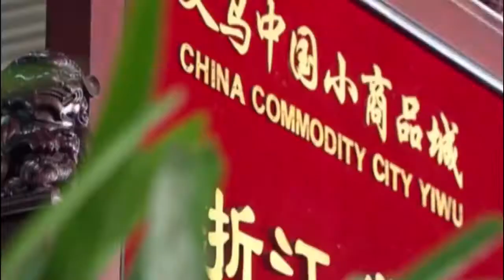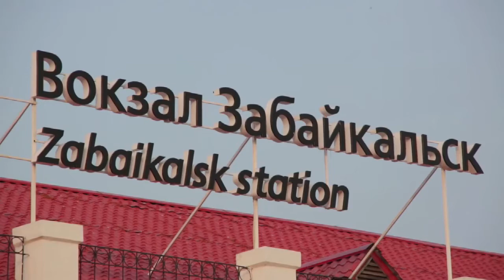3中欧班列下——新国际性金融中心的形成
中欧班列在今年疫情期间还在开发全新的线路。南线从过去全程陆路运输的模式到铁水联运日常化。从新疆到哈萨克斯坦，接入跨里海运输走廊TITR,经阿塞拜疆和格鲁吉亚到达土耳其。疫情中大量防疫物资运送也让更多欧洲深刻体会到了铁路运输的高效便捷。

2020年，中国首次成为欧盟第一大贸易伙伴，随后东盟又取代欧盟成为中国第一大贸易伙伴。中国正在悄然改变着世界的经贸格局。全球贸易中已有百分之七十属于中间品，只有百分之三十属于产成品。
从供应链角度来说，中欧班列的意义不在于把摊位上的小东西直接卖给你，而是把中国供应链整合嵌入“亚欧大陆供应链”的重要尝试。事实上，当今世界出口大国未必是经济强国，因为出口可能大多是劳动密集型产品、来料粗加工产品，而进口大国一定是经济强国，进口所需的外汇可能来自技术和服务的贸易顺差。打通中国与欧洲、中国与东盟之间的供应链网络，让亚欧大陆上的中间品贸易更充分的自由流动，是美中可能走向脱钩时代的重要转折。
比如，德国价值上千万元的精密仪器正通过中欧班列运往中国，而中国也有越来越多的中高价值货品，电子设备企业、光伏企业开始把工厂向中欧班列始发地的成都、重庆、武汉等地集聚，把他们的海外工厂设在中欧班列的欧洲终点的集散地附近，还有其他线路如“日韩-郑州-欧洲”之间的铁水相连，成渝地区往广西北部湾地区的延伸等。
中国还在进一步打通”东盟-中国-欧盟”三者之间的全局联络网。在国家”西部陆海新通道”的总体规划下，成渝要打通经云南磨憨，云南河口、广西凭祥出境的多线物流通道，将站点延伸至越南、缅甸、泰国、新加坡等东南亚国家。

中欧班列目前大多是运输电子类中高端轻质产品，而世界目前矿产大宗货物，仍然深度依赖海洋上的运输。相对于价格便利的海军仍然将保持着一定时期的优势，综合国力竞争日趋激烈的今天，海权和陆权均不可偏废。
中欧班列的核心价值它不仅仅在于运输，而在于嵌入了国际贸易、金融、产能合作这些功能，那么构建了适应中国开放新高地、符合各方共同利益的国际经济贸易的新格局。包括金融的价值，陆运的结算，国际贸易条款规则的制定、整个国际供应链的确立、国际经贸体系新规则的变化等等。
中国是世界第二大经济体和第一大进出口贸易国，在新一轮国际经济格局调整当中，在机遇与挑战并存当中，需要以一带一路为重点来构建全面开放的新格局。西向就是中国的西部地区未来发展的一种最乐观的情况，就像东南沿海一样，它会形成一个所谓陆地港口的概念。对于中亚、西亚乃至欧洲进行全球贸易的连接，形成一整套的具有影响力的全球贸易据点，也许会发展出一个基于中欧班列的国际性的金融中心。
随着“货值”的地缘格局发生转移，新的基础设施改变了货物价值流动的方向、速度和强度，这就是新时代中国所主导描绘的一副全新的超级版图。在海洋贸易走向存量时代的今天，不断提速的中欧班列正在用一种古老而现代的方式，改变着亚欧大陆经济贸易格局的未来。
好，今天的节目就到这里，